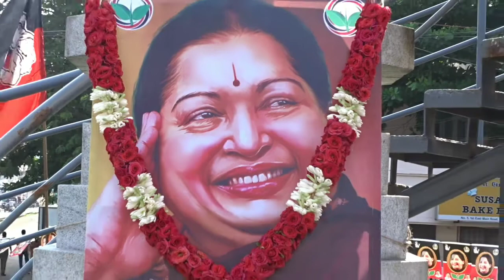# S.R.K. Appu honouring to M.G.R. Statue